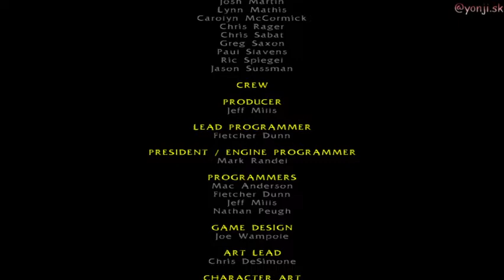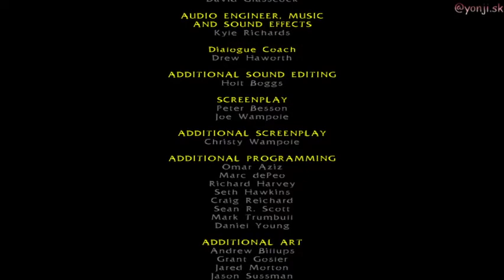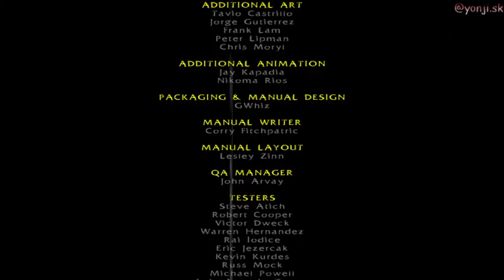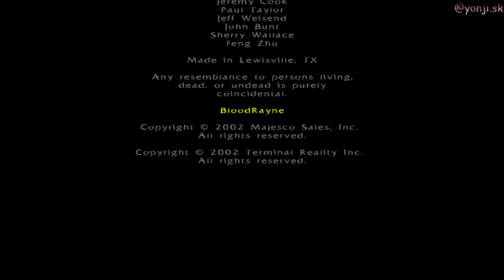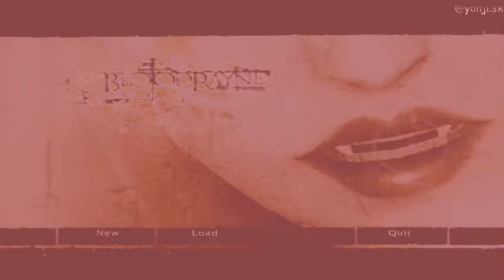BloodRayne - Gameplay Difficulty Normal #10 Final Boss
TITLE: BloodRayne (2002)

Rayne ♡ finished end for our redhead

☢Gênero: Action, Hack and Slash, Third person, Detailed Violence, Classic, Vampire

☢Platforms:  PlayStation 2, Xbox, GameCube, Microsoft Windows, OS X, PlayStation 3, Xbox 360

☢My PC SETUP:

graphics : INTEL (R) HD Graphic
Ram : 4gb
System: 64 bits